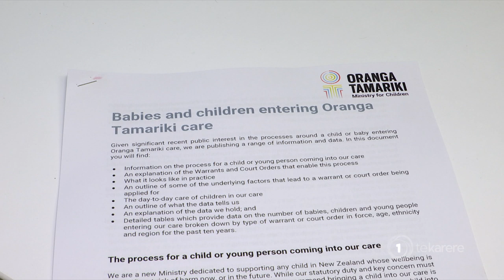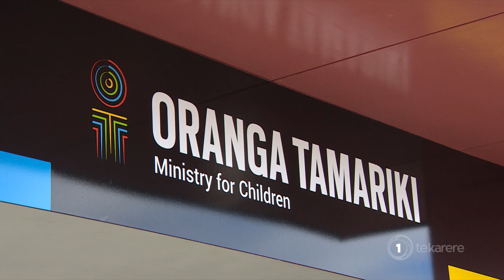Alleged attempt to uplift two Māori babies at Waitakere Hospital stopped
An intervention was held over an alleged attempt by Oranga Tamariki to uplift two Māori babies from their mothers at Waitakere Hospital. Te Whānau o Waipareira says they intervened after being tipped off. Te Rina Kowhai reports.